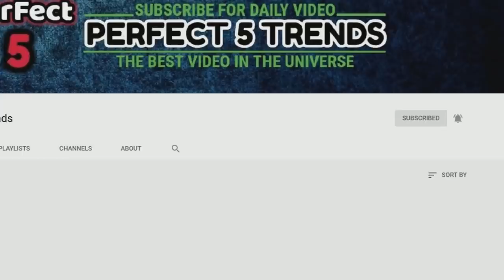दुनिया के सबसे अनोखे टायर 5 Most Incredible Tires of All Time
Awesome New Technology Gadgets You Can Buy on Amazon

Powered by:
Perfect 5 Trends